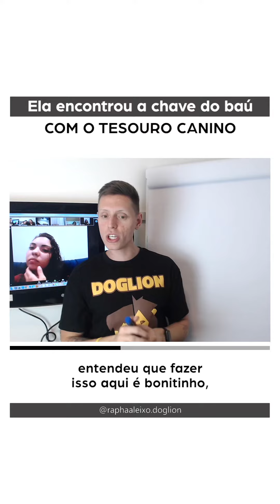Ela encontrou a chave do baú com o tesouro canino